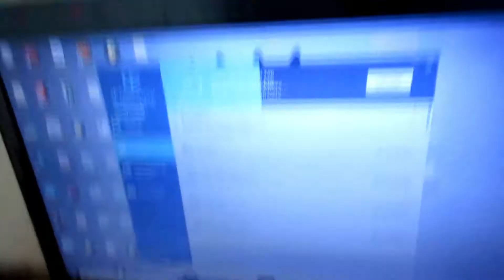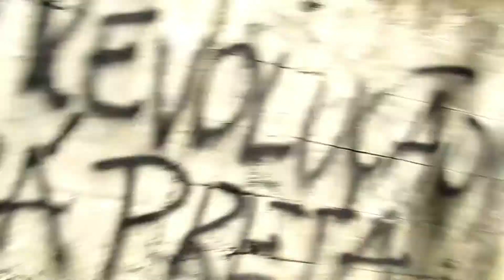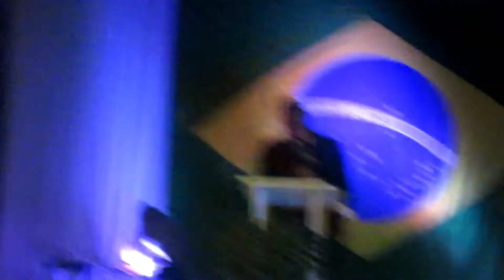FORMATURA DA TURMA DO JBA 2018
Salveeeee !
Esse foi mais um video da Formatura do JBA, espero que tenham gostado sz..

Compartilheeeeeem !!